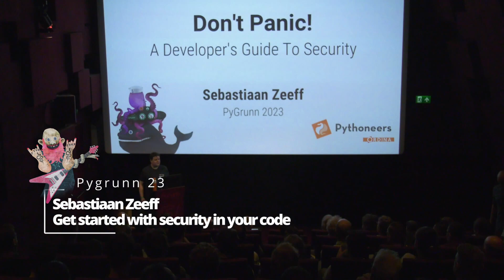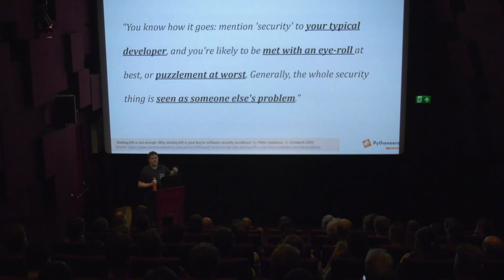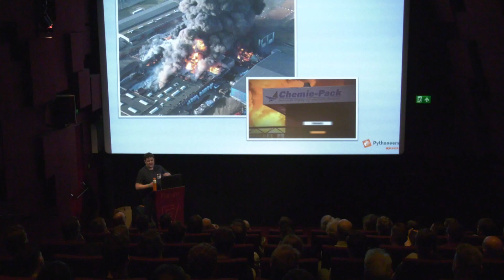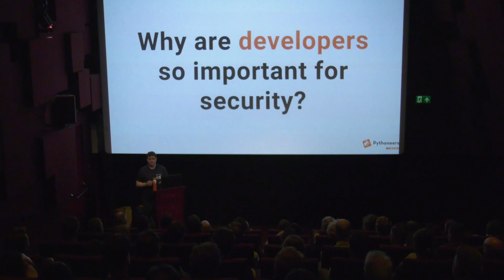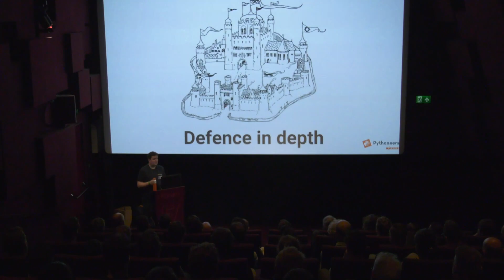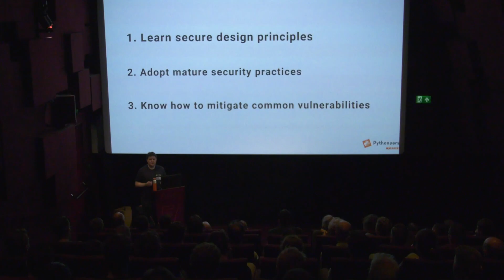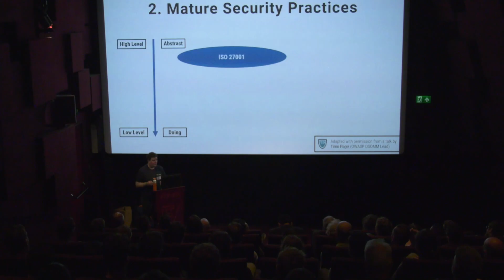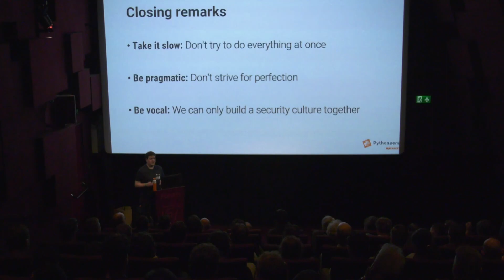Sebastiaan Zeeff - Get started with security in your code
As a developer, you play a crucial role in the security of your projects. And, yet, when I talk with developers, they often say that they don’t really know where to start. They know that security is important, but they also feel that they lack the knowledge and expertise to really make a difference. In this talk, I will show you that you can make a difference and that you don’t need years of experience to do it.

To make it easier to get started with security, I’ll introduce you to a solid framework for security, the OWASP DevSecOps Maturity Model. This model is very approachable for developers and provides you with clear and easy steps that you can implement to increase the security of your projects. I will also discuss the philosophies of “shift left” and “start left” to show you that the best way to increase security is to consider security throughout your entire software development life cycle. I’ll end with a few concrete examples of things that you can do right now to increase the security of your projects.

This talk is aimed at all developers who care about security.